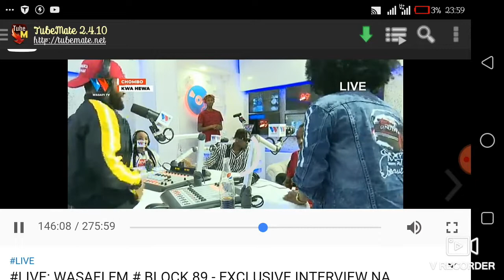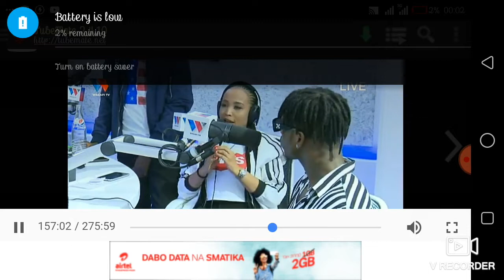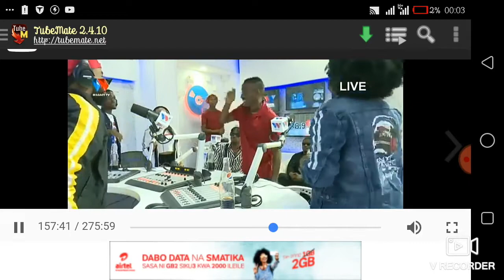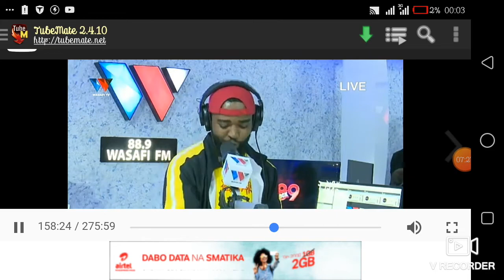Diamond platnumz akutana na baba ake ana kwa ana wasafi fm